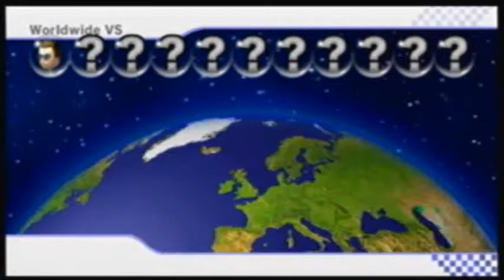MKWii : Wolfy's Wild Racing - 7/2/13 Part 1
Welcome to my newest series, Wolfy's Wild Racing! In this series, I get away from my usual Brawling scene and race to my heart's content (or until I've lost so much VR I can't take it). I have my trusty pal, Yoshi, take a ride on the Dolphin Dasher and see how we stack up against the likes of whoever I can find. Sometimes it's the all-too-common Funky/Rosalina on the Flame Runner and other times it's well...anything else! What's guaranteed? People getting in my way! Items helping or hindering me at every turn! And my own luck keeping me from victory! So, the question is...can I come out on top?

This session was particularly fun.  I had multiple friends from AFB and my personal life show up online.  Lots of memorable races which made it particularly difficult for me to choose the ones to upload.  Part 1 consists of 3 races.  The first races took me to Koopa Cape where no matter what I did (or got assistance with), I simply could not shake a Wario and a Funky.  Don't they understand other people like to win races? LOL.  Next up, we head to GCN Waluigi Stadium! At this point, I have 4 of my friends online!  It was a tight race right down to the last ramp!  Finally, it's off to DS Delfino Plaza where shells and giant peoples haunt me wherever I go!